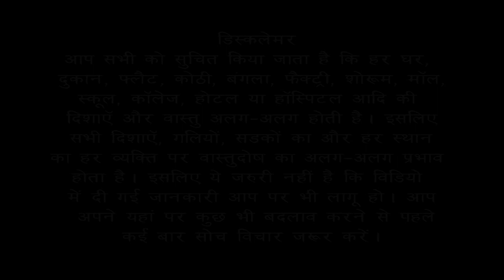QnA2.Vastu Tips2. क्या Diagonal plot की west zone में toilet बनायी जा सकती है?BansalVastu 9896082828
क्या Diagonal plot की west zone में toilet बनायी जा सकती है?
Vastu tips for Toilet in West Direction of House
According to Vastu Sashtra.
घर की दक्षिण-पूर्व दिशा में शौचालय के प्रभाव और उपचार